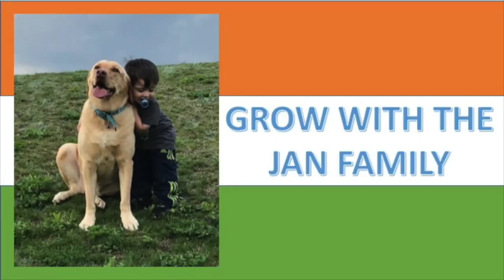Americans React to India Ka Michael Jackson , Amazing Baba Jackson Viral Videos